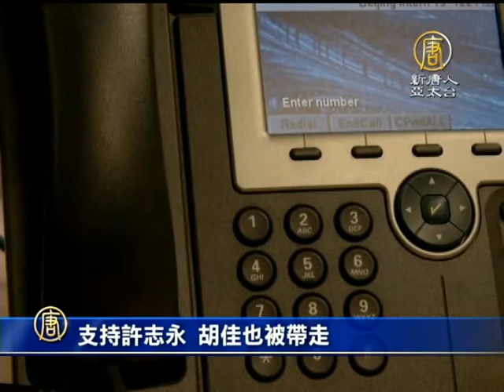【中国热点真相新闻】支持许志永 胡佳也被带走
【中国热点真相新闻】支持许志永 胡佳也被带走(ChinaBreakingNewsCN)

胡佳是在记者对他进行电话访问时，做这些表示的

人权活动人士 胡佳：「今天是许志永宣判的日子，我想肯定是最近跟我大量组织大家去围观声援，另外关于跟伊力哈木有关的，还有我自己站在街头，举牌要求官员财产公示也有关系吧，我也不知道这一去能不能回来，我现在就在警车上面，是正在开往派出所。」

胡佳曾于2008年因为批评中共当局，被以「颠覆国家政府罪」判入狱3年半

到目前为止，中共已经拘留了至少20名要求官员公开资产的活动人士，其中两人上周四在北京受审，另有4人将在周一受审，三名在去年12月受审的活动人士如果罪名成立将面临超过10年监禁。